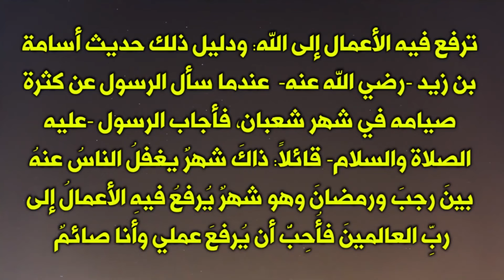شيئان لا تتركهما في شهر شعبان .. هنيئاً لمن قام بها